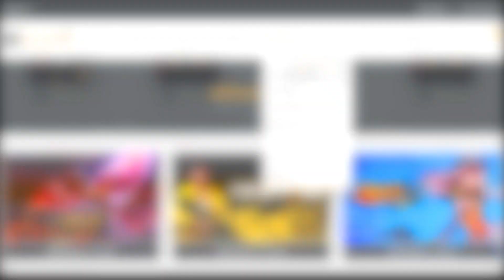Thailand number one 💕👽🇹🇭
📌เว็บสุ่มของรางวัล ขายบัตรเติมเกมส์ 🎮

ชือ: วี่โก้
อายุ:15

💋 Inspiration RUOK FF, BROKEN Gaming, Bar1,K2j,Selectz❤️

เราอนุญาตให้ทุกคนสร้างวิดีโอตอบโต้ แต่วิดีโอจะต้องอยู่ภายใต้แบรนด์ Vigo go (พร้อมลิงก์ช่องของเรา) ในช่องคำอธิบาย